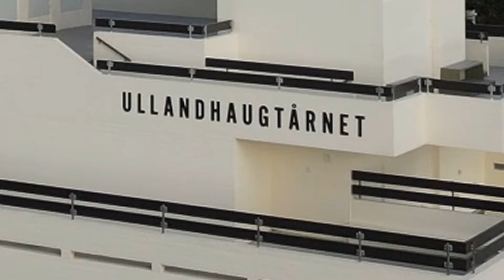Ullandhaugtårnet i Stavanger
Ullandhaugtårnet er et telekommunikasjonstårn og landemerke på Ullandhaug i Stavanger. Bygget i 1964 og er 64 meter høyt. Dette er en drone-video som viser tårnet fra ulike vinkler akkompagnert med heftig musikk.